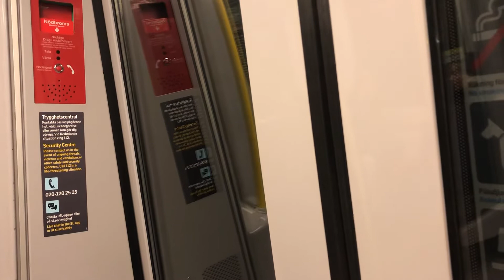Resa med tunnelbanan från Zinkensdamm till Hornstull